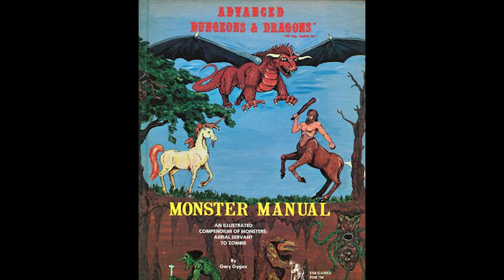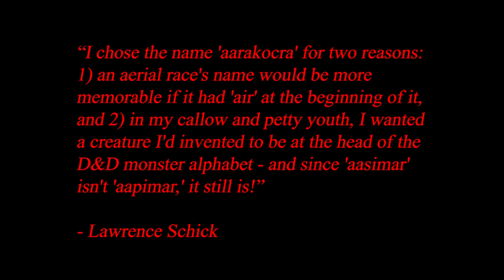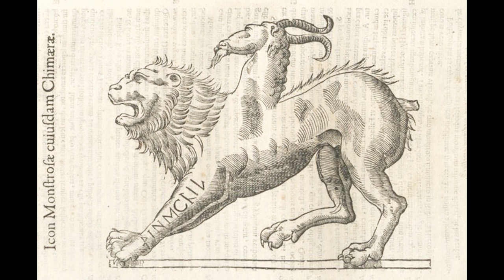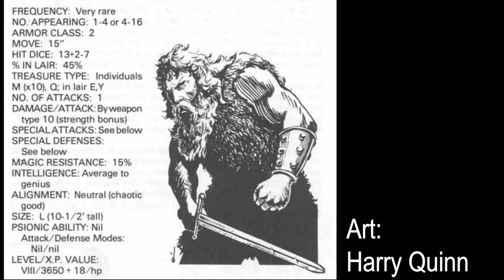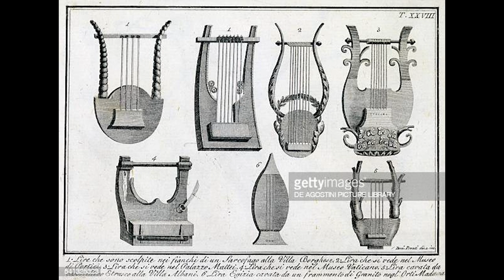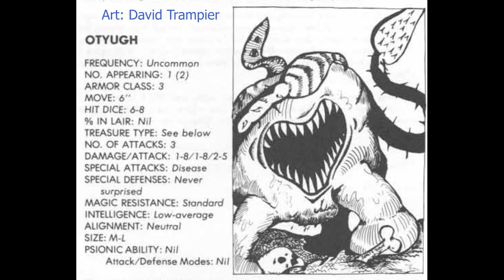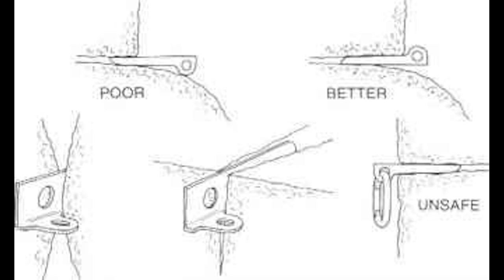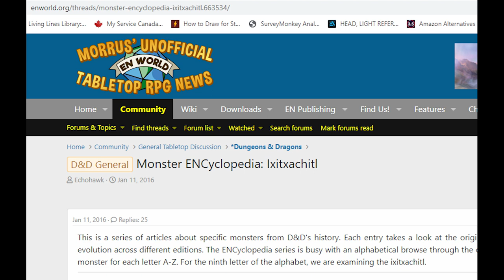D&D Pronunciation - 50 Monsters, Spells & Terms. Toren's Guide to Everything 10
Toren answers the age old question, "how do you pronounce Bulette?' and 49 other common words used in Dungeons and Dragons. Music: Johnny Douglas
2:33 aarakocra 3:49 acolyte adept arcana 5:16 artificer augury 7:00 bahamut 7:43 basilisk 00 8:28 behemoth bestiary 9:34 brazier 10:08 bulette chimera chitinous 12:05 cockatrice 12:27 coup de grace 12:48 dais deity 13:55 Drizzt Do'urden and drow 15:00 duergar 15:25 firbolg 16:00 Gaseous 16:27 geas 17:00 gibbering mouther 17:30 gnoll golem grimoire halberd 19:00 ichor infravision 20:00 kraken 20:50 kyuss 21:10 lich lyre 22:15 melee 22:55 otyugh 23:07 paladin piton 24:10 prestidigitation rapier 24:58 sahuagin 26:11 scimitar 26:54 shillelagh 27:55 succubus 28:50 tarrasque 29:15 THAC0 29:50 wight 30:30 wyvern